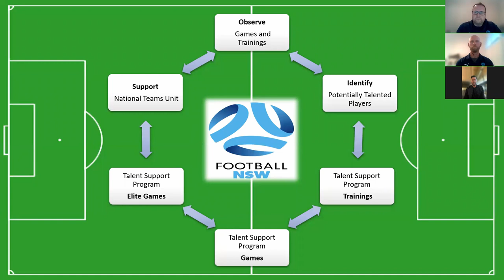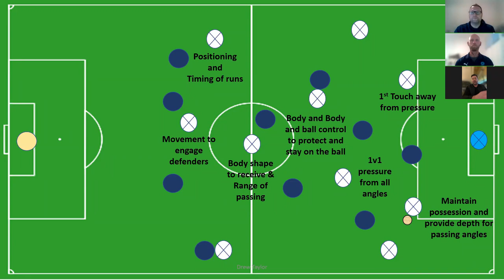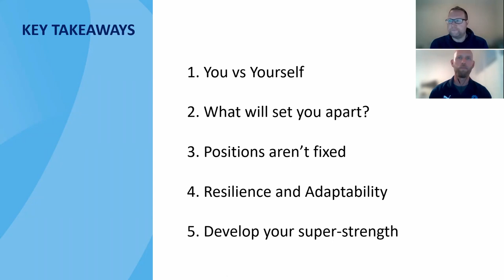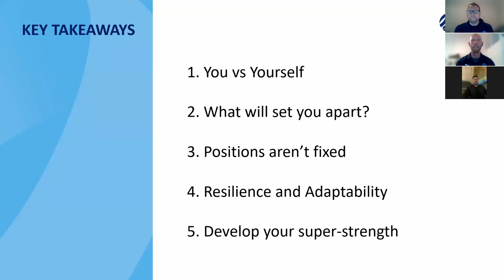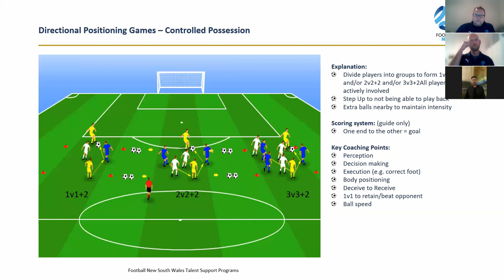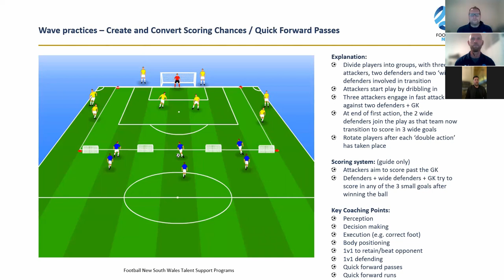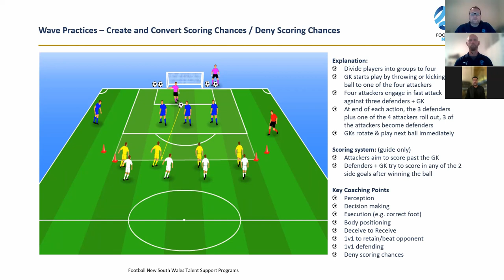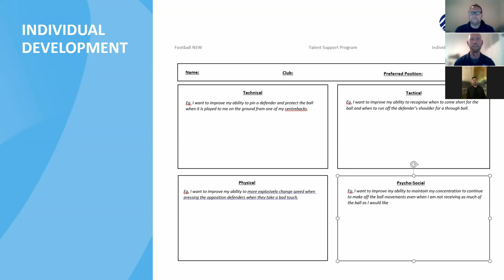TSP Masterclass Seminar: Taking Control of your Own Football Journey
In the latest TSP Masterclass, Football NSW Regional Development Manager, Andrew Fearnley was joined by Player Development Manager, Drew Taylor and Technical Director, Warren Grieve.

The three reflect upon the key takeaways from the Masterclass series including adopting a ‘you vs yourself’ mentality and developing your ‘super-strength’ and how players can develop Individual Development Plans to take into their club, school or representative environments to help them stand out and strive for continual improvement.